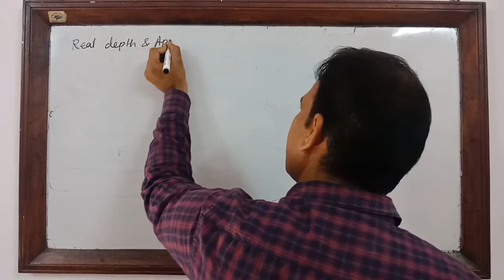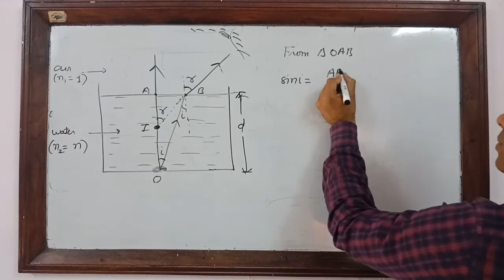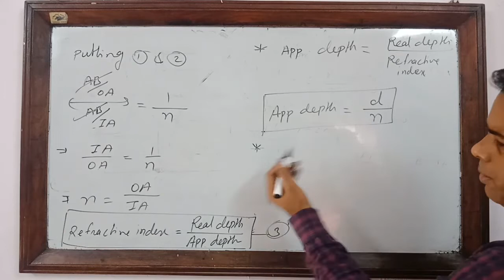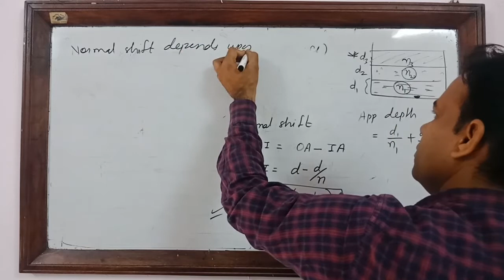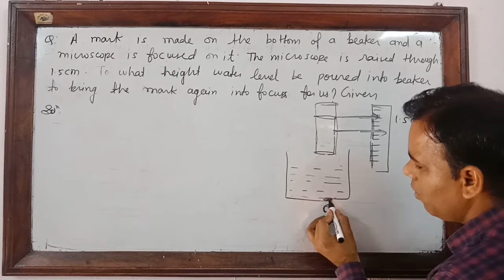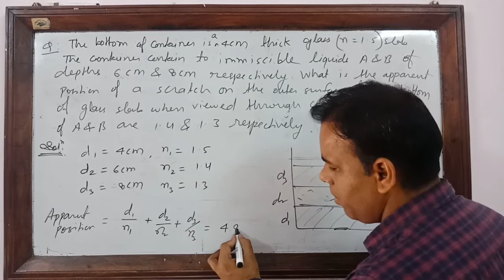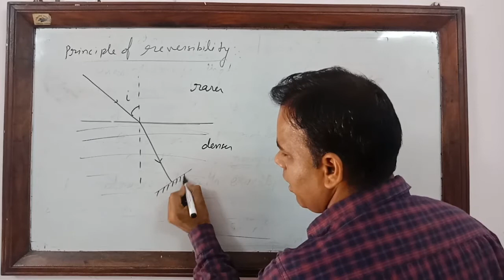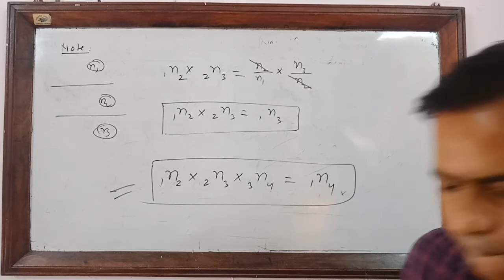Ray Optics Lecture 11 Real and Apparent depth, Reversibility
Real and Apparent depth, Numerical problem, Principle of reversibility